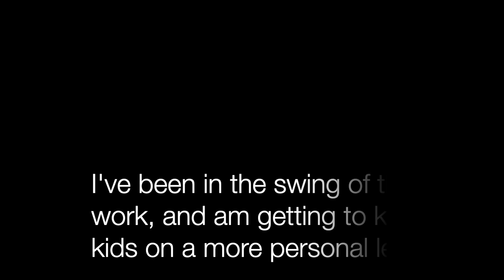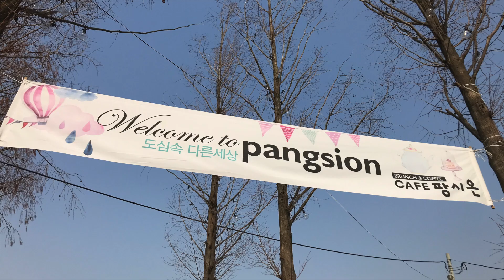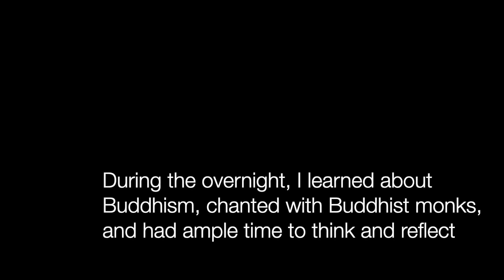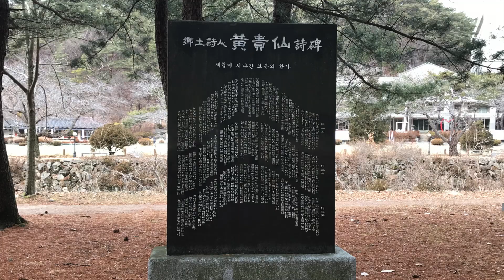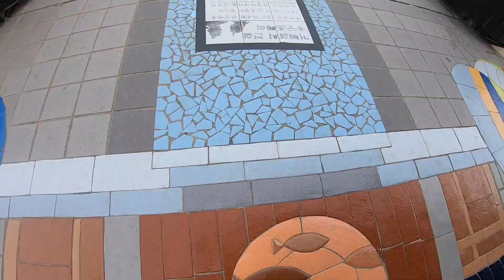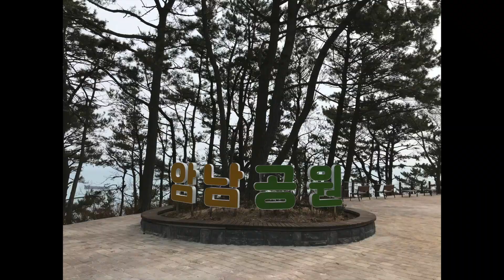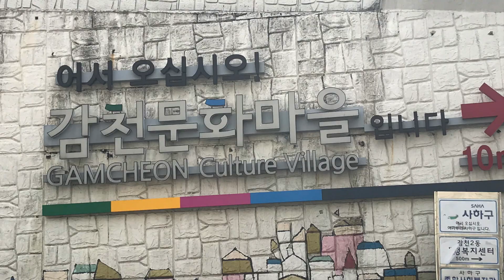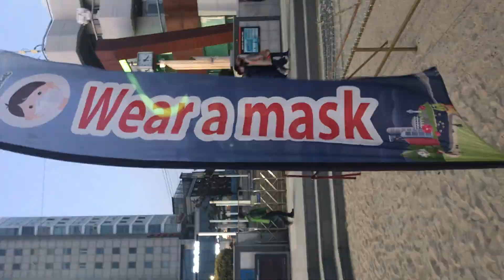South Korea Part 5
I experience a temple stay, Busan, and hiking as I end my first term teaching